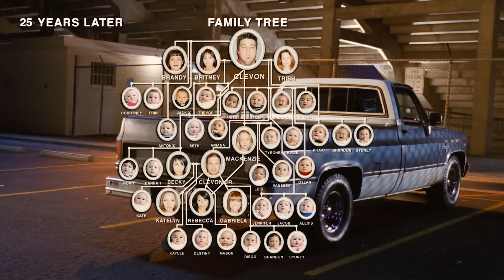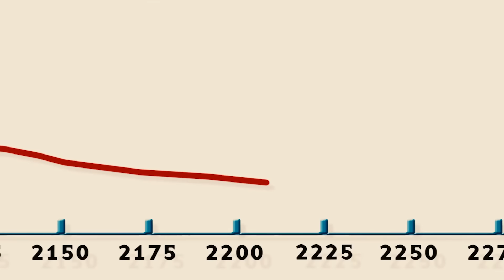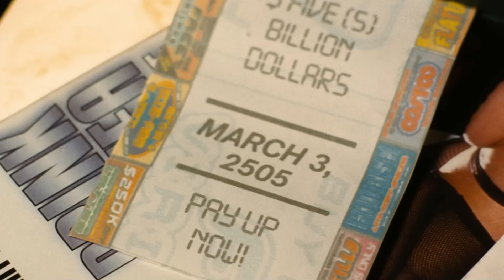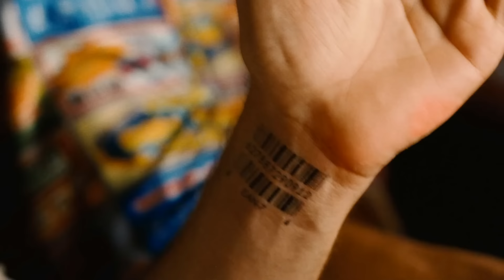Он спал 500 лет, а когда проснулся - оказался самым умным человеком на Земле [пересказ фильма]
Краткий пересказ сюжета фильма под названием "Идиократия" (2005).
Видео является объяснением сюжета / кратким пересказом